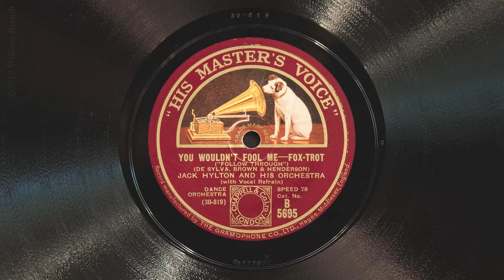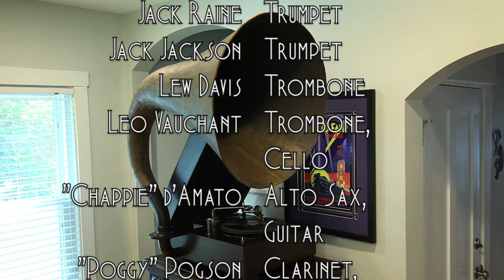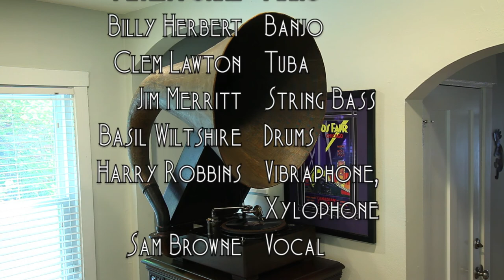You Wouldn't Fool Me • Jack Hylton and His Orchestra (EMG Mark IX Gramophone)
Jack Hylton and His Orchestra (with vocal refrain by Sam Browne and two others) play "You Wouldn't Fool Me" on His Master's Voice record B5695, played on an EMG Mark IX gramophone with 2-spring soundbox and a bamboo needle. Recorded August 29, 1929 at Small Queen's Hall in London, England.